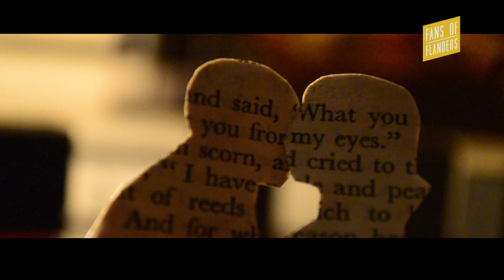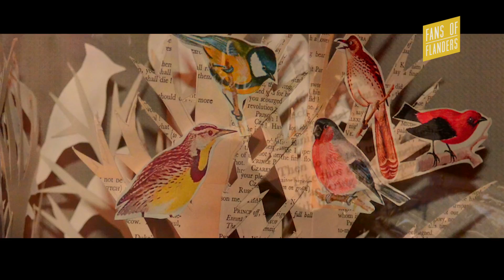FANS OF FLANDERS – FLEMISH FAIRY TALES: Man Without A Soul